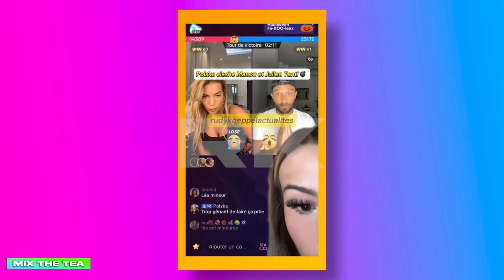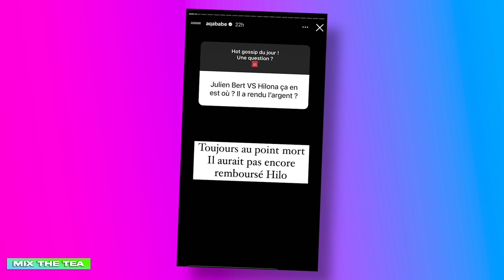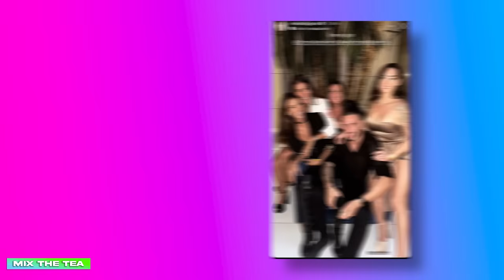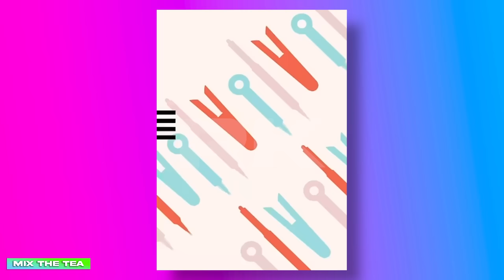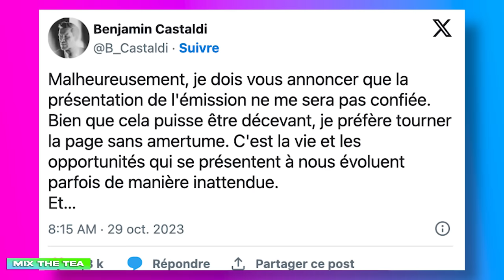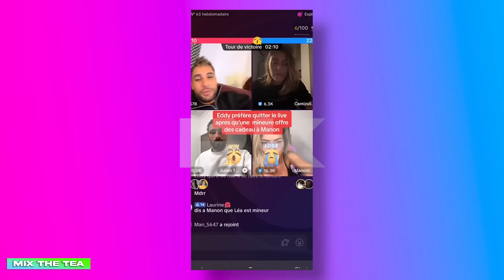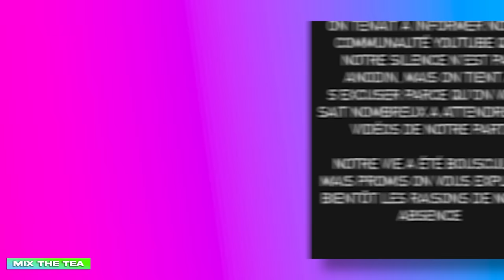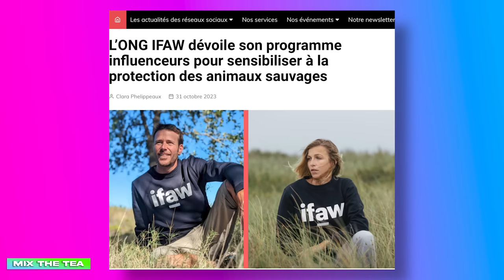SHANNA ET JONATHAN MARIAGE SECRET ? SIMON CASTALDI BALANCE ENZO & COLETTE ! MAYADORABLE STYLTO DRAMA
SHANNA ET JONATHAN MARIAGE SECRET ? SIMON CASTALDI BALANCE ENZO ET COLETTE ! MAEVA GHENNAM HOPITAL

DANS CETTE EMISSION ❤️

- SOMMAIRE -

Sommaire : 00:00

- Mise au Point -

MAP - HALLOWEEN, ENQUÊTE MAISSANE/EMINE, CLIP ! : 00:51

🚨 - Story de La semaine - 🚨

SDLS - POLSKA COUP DE GUEULE : 03:26
SDLS - MELANIE ATTAQUEE PAR SON CHAT : 05:18
SDLS - STYLETONIC VS MAYADORABLE : 06:31
SDLS - SOUTIEN JADE/STEPHANE LEBOEUF : 09:48
SDLS - KIM KARDASHIAN SAUVE LA PLANETE : 10:43
SDLS - AQABABE GOSSIP : 11:10
SDLS - BEAUTE NATURELLE : 12:51

⭐️ - Top Actus - ⭐️

TOP’ACTU - SOIREE HALLOWEEN JEREMSTAR : 14:07
TOP’ACTU - CASSANDRA ET SIMON : 18:34
TOP’ACTU - SEB GROS PROJET : 21:47
TOP’ACTU - KOURTNEY KARDASHIAN VA ACCOUCHER : 24:41
TOP’ACTU - MELANIE DEDIGAMA CRUSH : 26:08
TOP’ACTU - STAR ACADEMY ET VIGIPIRATE : 27:28
TOP’ACTU - VICTORIA MEHAULT ENCEINTE : 29:34
TOP’ACTU - MAEVA GHENNAM TRAVAILLE SEULE : 31:20

👀 - Le coeur de l'Actu - 👀

PAGA ET GIUSEPPA MARIAGE : 35:31
MATTHEW PERRY UPDATE : 40:11
LAURA LEMPIKA NOSTALGIQUE ?  : 42:18
JESTA HILLMAN QUITTE LA TELE-REALITE  : 46:54
SIMON CASTALDI SECRET STORY : 49:08
JAZZ MONTRE SON FILS, LOVE : 50:56
MANON TANTI LIVES TIKTOK DANGER : 53:40
EMILIE NEF NAF - REVELATIONS, COUPLE, SALAIRE : 59:31
SIMON BALANCE ENZO ET COLETTE : 01:03:43

⚡️ - Gros dossiers - ⚡️

TPMP, LA CHUTE… : 01:09:04
ADP - JUSTINE ET PATRICE FIN DU COUPLE : 01:13:43
SHANNA ET JONATHAN SE SONT MARIES ? : 01:19:42

📺 -  La Mini ITW - 📺

🪐 - Astro’Actu - 🪐

ASTRO’ACTU - VENUS EN BALANCE : 01:24:10

💜 - Découverte de la semaine - 💜

DDLS - ONG AVEC INFLUENCEURS : 01:27:38

Conclusion : 01:30:05

⭐️ Ma chaîne secondaire que tu dois absolument suivre pour voir les exclus en temps et en heures

LA CHAÎNE QUI REVIENT SUR LES ACTUALITÉS TÉLÉ-RÉALITÉ, PEOPLE ET SOCIÉTÉ ! 🔥

‼️ Des exclusivités bondissent aussi ici et là 👀

✨ Sur ces émissions style Talk Show, on parle Télé-Réalité, Actualités sociétés et influenceurs. Mais ce n'est pas tout, grâce à l'aide de ma communauté on lance certains débats dans les commentaires ce qui nous permet de réagir sur les annonces, exclusivités, et scoops du moment.